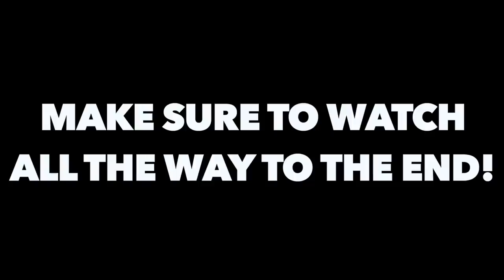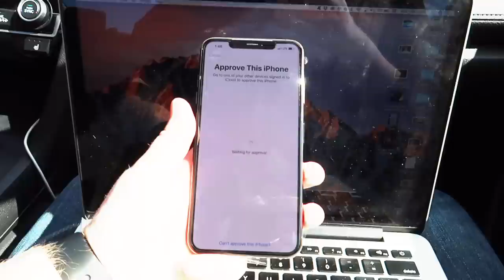Mom needed Surgery...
So my mom needed to get hand surgery...

Donations help support Jeff & this channel but are NOT required or even expected.

WHATS UP!!!